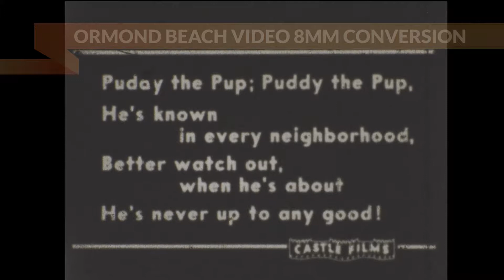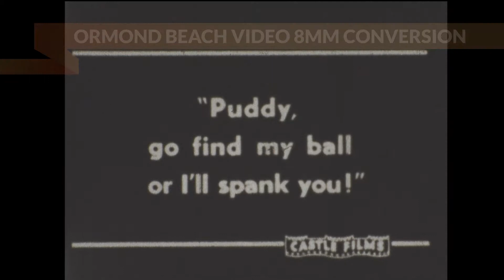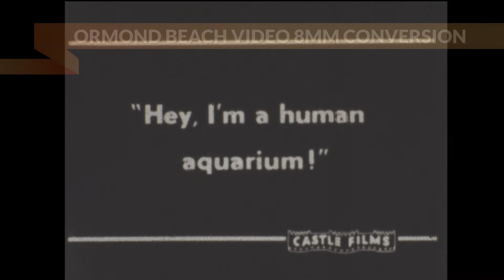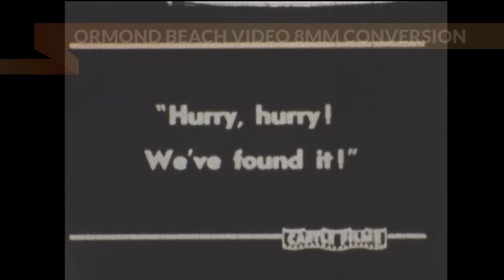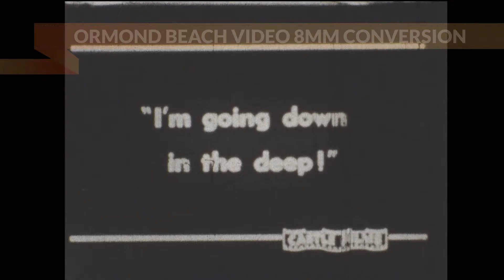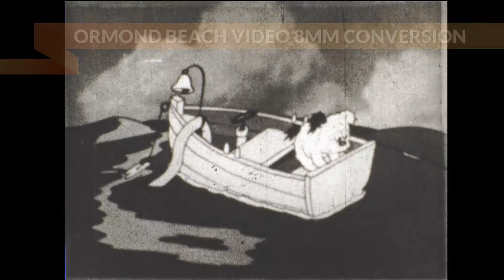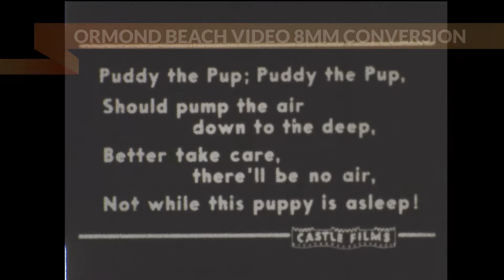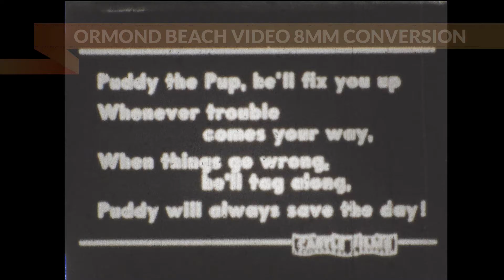Puddy the Pup